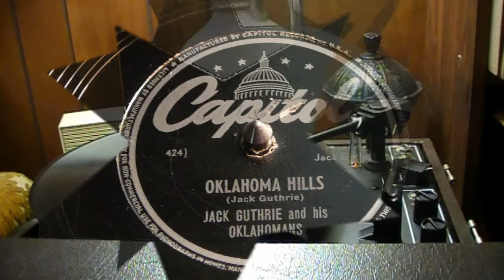Oklahoma Hills - Jack Guthrie and His Oklahomans (Capitol)1945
A number 1 hit in 1945. Born Leon Jerry Guthrie in Olive, Oklahoma, he was the son of the younger brother of Woody Guthrie's father. He grew up around horses and musical instruments before the family moved to California in the mid-1930s, where he took on the nicknames "Jack", "Oklahoma", and "Oke". He competed in rodeo as a bucking-horse rider and in 1937 traveled with Woody Guthrie to Los Angeles where they landed on the Oke & Woody Show on KFVD radio in Hollywood.

Guthrie's rewritten version of a Woody Guthrie song "Oklahoma Hills" (Capitol 201) reached No. 1 in 1945, staying on the charts for 19 weeks. The b side, "I'm A Brandin' My Darlin' With My Heart", reached No. 5 later that year. At the time the record became a hit Jack Guthrie was in the U.S. Army and stationed in the Pacific Theater. As soon as he got out of the service he wrote and recorded more songs, played live gigs up and down the West Coast. His version of "Oakie Boogie" (Capitol 341), a hit at #3 in 1947, is considered a candidate for the first rock and roll record. In July 1947 he was admitted to a hospital with tuberculosis. He died in 1948 in Livermore, California.

Guthrie's style was influenced by Jimmie Rodgers and adapted to fit his cowboy image. Although the labels listed Jack Guthrie and His Oklahomans as the artist, in reality Guthrie had no band. The studio brought in some of its better musicians to back Guthrie. Many of them, Porky Freeman, Red Murrell, Cliffie Stone, and Billy Hughes among them, were stars in their own right.